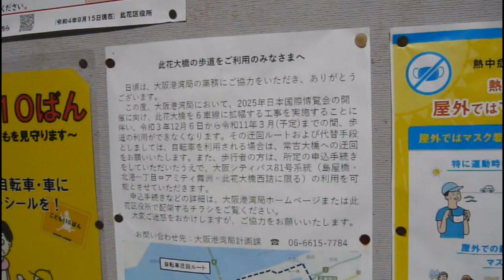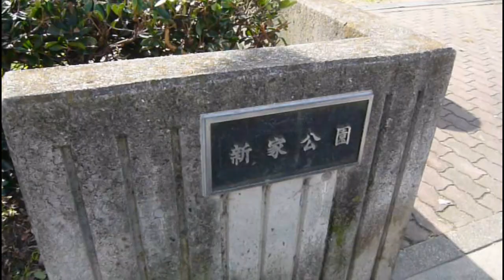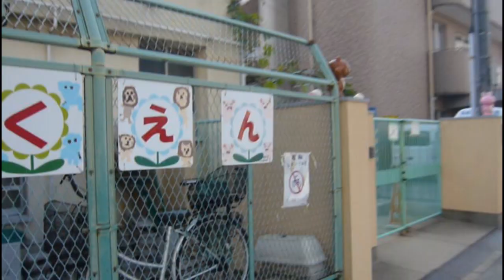淀川駅から西九条駅まで歩く（後編）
フローラルタウン周辺を過ぎて、伝法１東交差点前にあたる千鳥橋みどり公園に入るところから後編。
周辺には厚生年金高層住宅が建ち並ぶ一角を進んで、阪神高速２号淀川左岸線大開出入口前にあたる高見新家公園と新家西公園を通り、福山通運の高層社宅前を過ぎていく。
吉野５西交差点に差しかかるところで北港通に入り、野田阪神方面へ向かっていくが、そこから右に曲がり、野田中学校前バス停から新家後編へ進む。
西野田倉庫を通って南に向かい、木場住宅とＮＴＴビルの間にあたる道路を通り、西九条駅まで歩いた。